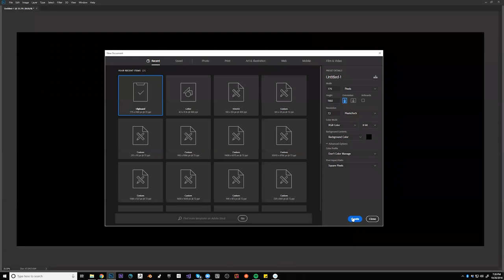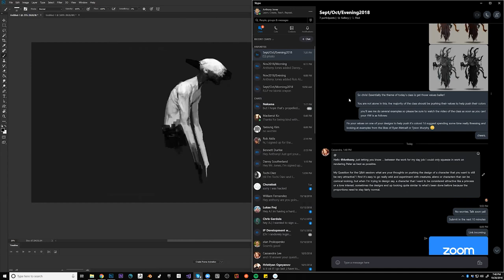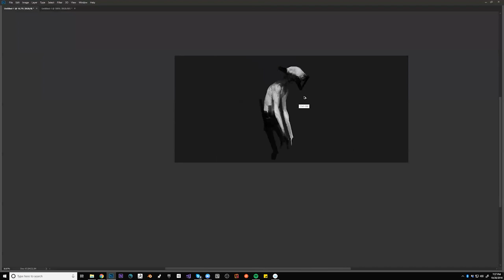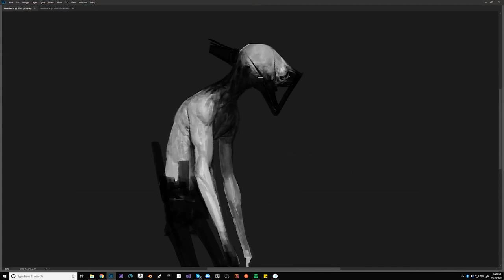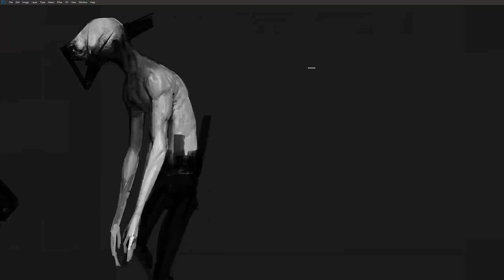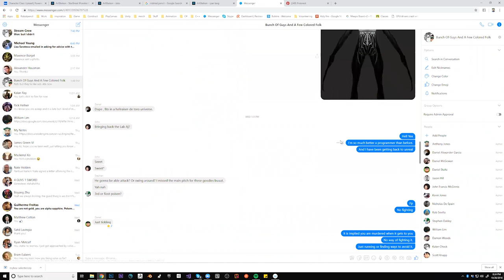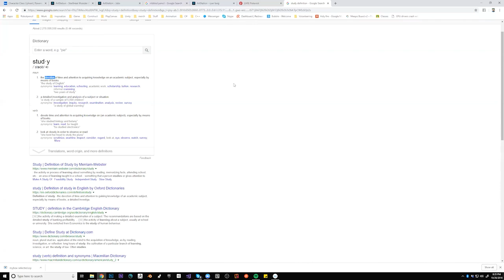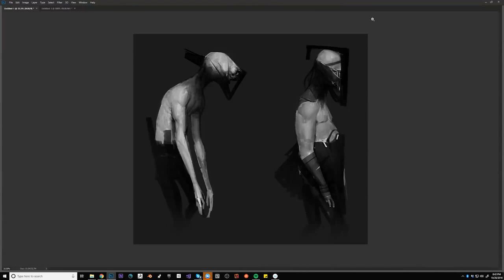From the Vault 139 - A Demo from my Online Class!